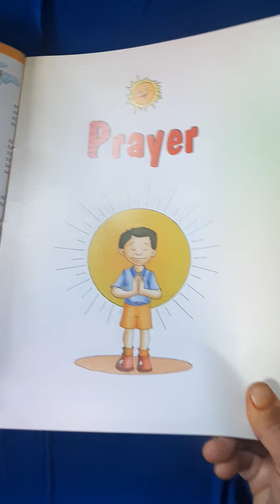Objects related to letters . by Harpreet DIPS TANDA.E.V.S NURSERY 23.10. 2020